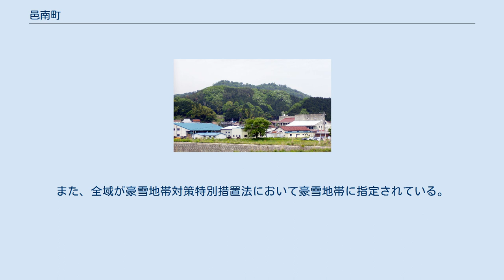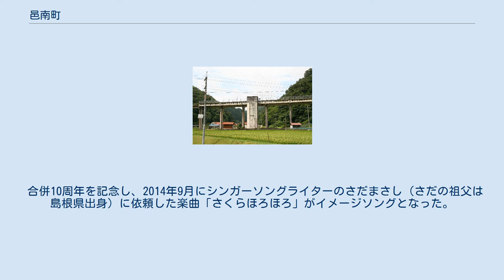邑南町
邑南町鱒淵、二ツ山城跡 邑南町（おおなんちょう）は、島根県の中部に位置する、邑智郡に属する町。
 島根県内で最も面積が広い町である。
 日本海側気候である。
また、全域が豪雪地帯対策特別措置法において豪雪地帯に指定されている。
 小学校 中学校 高等学校 宇都井駅（2018年廃止） 町内を鉄道は通っていない。
鉄道を利用する場合の最寄り駅は、JR山陰本線江津駅。
 かつて存在した鉄道路線 道の駅瑞穂（田所バスターミナル） 道の駅 一部の共同受信のアンテナでは以下の局も受信できる。
 千代田中継局の標高が高いことから、NHK-FMの広島放送局や広島FMが受信できる。
山陰放送は受信できないが、中国放送は受信できる。
 郵便番号は以下の通りとなっている。
 2014年4月、町内での投票によってオオサンショウウオをモチーフにした「オオナン・ショウ」がマスコットに選出された。
 合併10周年を記念し、2014年9月にシンガーソングライターのさだまさし（さだの祖父は島根県出身）に依頼した楽曲「さくらほろほろ」がイメージソングとなった。
同曲は、さだのアルバム『第二楽章』(2014年9月10日)に収録されている。